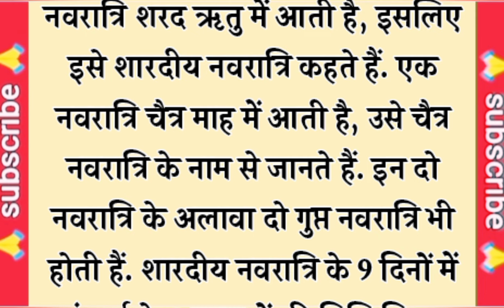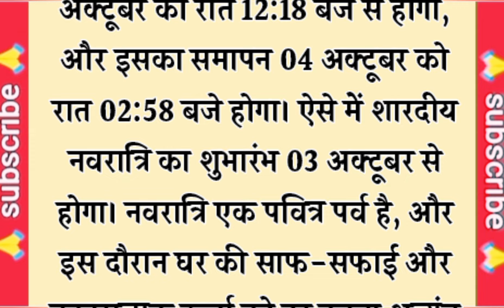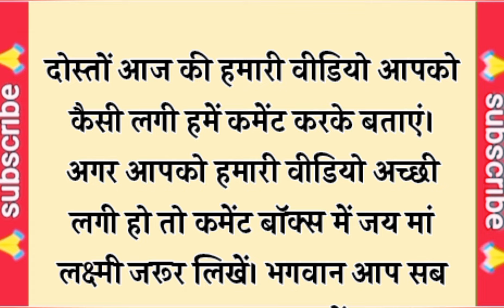पितृपक्ष का समापन होने से पहले घर से निकाल दे ये 9 चीज़े वरना हो जाओगे कंगाल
शारदीय नवरात्रि शुरू होने से पहले घर से निकाल दे ये 9  चीज़े वरना हो जाओगे कंगाल

सर्वपितृ अमावस्या के दिन भूलकर भी न करें ये काम वरना हो जाओगे कंगाल | sarva pitru amavasya